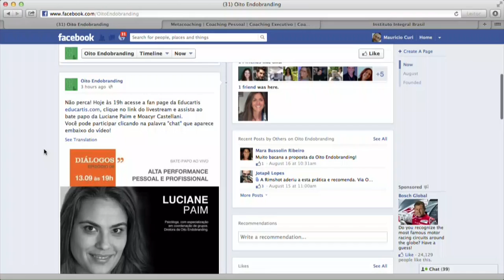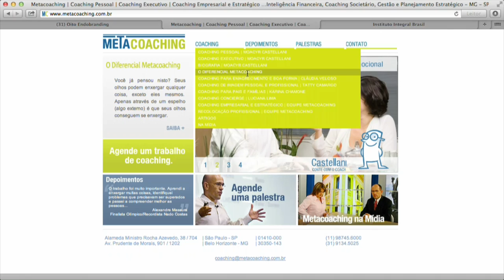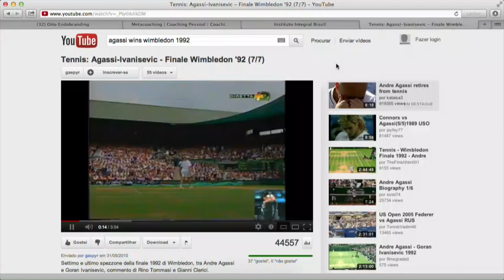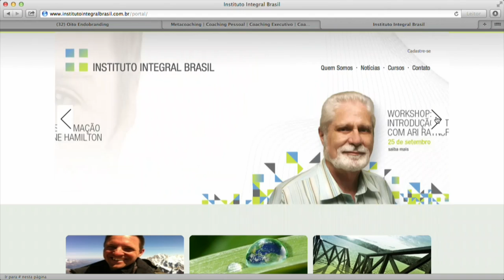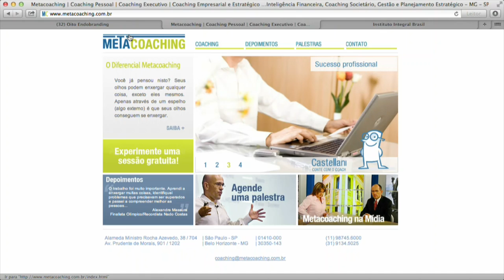ALTA PERFORMANCE com Luciane Paim e Moacyr Castellani em Diálogos 06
Neste episódio debatemos sobre os desafios e benefícios da alta performance pessoal e profissional com Luciane Paim (no estúdio), Diretora da Oito Endobranding, e Moacyr Castellani (via Skype), Vice-presidente do Instituto Integral Brasil